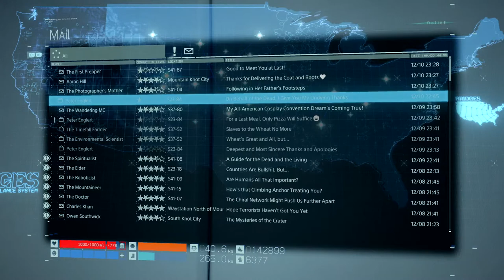DS 16 - Ep.8 - Deadman's clothes, Stealth and a Spa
00:16:25 - Looking for Deadman's clothes
00:17:40 - Almost...
00:18:47 - BB
00:31:30 - Another Pizza delivery (no wine)
00:39:20 - Made it
00:41:57 - Hot spring
00:43:20 - BB's swimming
00:48:54 - Music break
00:51:55 - Stealth approaching MULEs
00:52:25 - Headshot
00:54:32 - Hiding in plain sight
00:55:50 - Headshot
00:59:06 - Forgot some cargo
01:01:08 - Playing with a MULE
01:06:34 - Like John Wick
01:07:31 - Bugged MULE
01:08:21 - Like John Wick #2
01:21:50 - First Prepper
01:36:50 - BB Flashback
01:40:10 - Heartman's hidden spa!
01:44:08 - Mission briefing
01:47:45 - Heading towards uncharted territory
01:51:35 - BTs
01:53:30 - Cutting cord of "super" BT
01:54:30 - Immune to hematic grenades
01:57:39 - Blizzard
01:59:15 - Geologist
02:02:22 - Briefing from Heartman
02:15:00 - Low Roar - Patience
02:16:00 - Palaeontologist
02:19:42 - Briefing from Heartman
02:21:36 - Oxygen mask
02:32:00 - Nice view
02:34:33 - Poisonous gas
02:36:54 - Mysterio
02:40:33 - Ammonite with umbilical cord?
02:54:50 - Finding the perfect spot
03:29:10 - Veteran porter